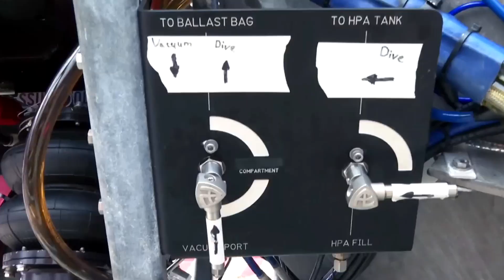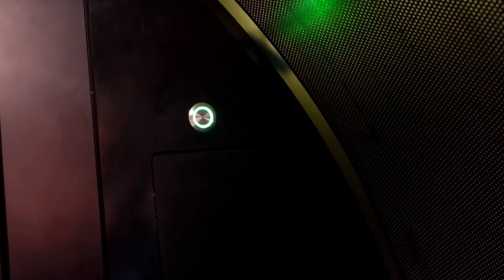Titan submarine UPDATE! not really tho (TITAN NETFLIX TRAILER 2023)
SCRIB' ME